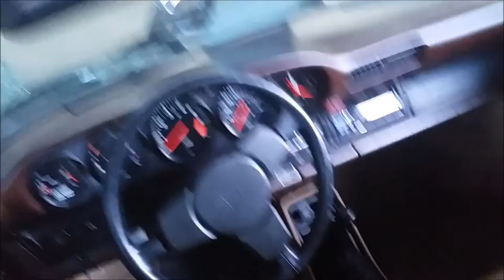Porsche 911 3 0 SC 1982 walk around